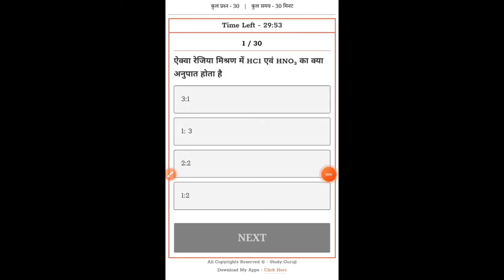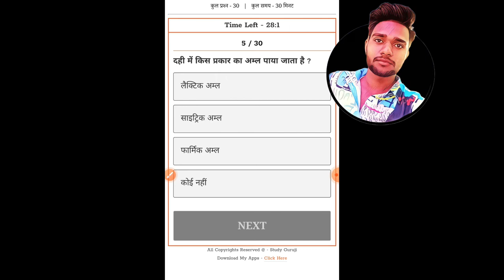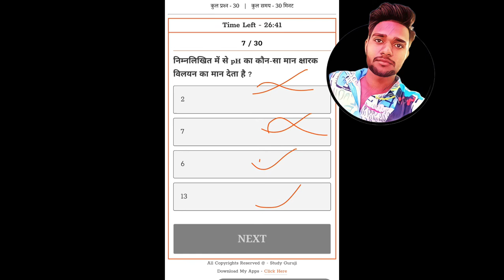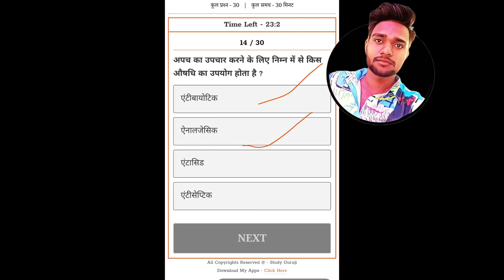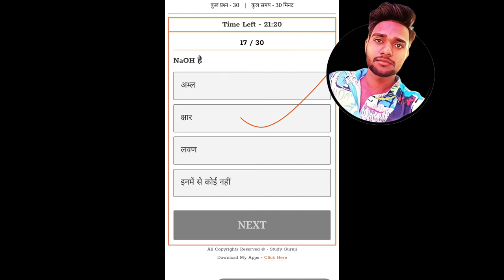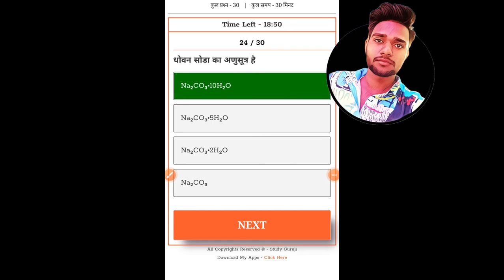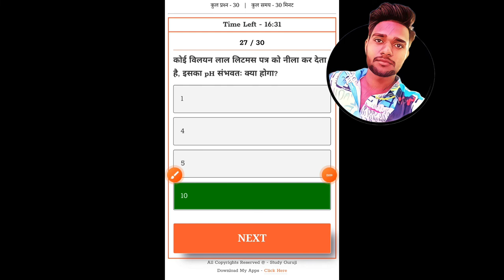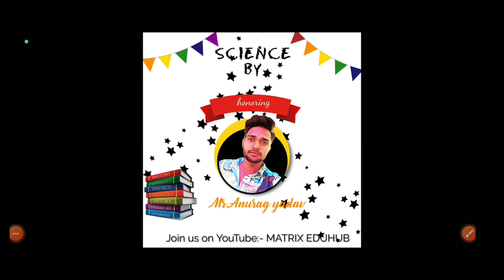Class 10 science and General Science by Anurag sir | Important Questions | Part-1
SSC General Knowledge or General Awareness is a section where candidates can attempt the maximum number of accurate questions and increase their overall score count in the examination.

Not only in SSC exams but in other competitive exams as well, general awareness is considered to be the most scoring section. The aim of this section is to test candidates’ awareness and knowledge regarding the occurrences around the world.

General Science by anurag sir | Important Questions | Part-1

General Science by Shipra Ma'am | 500 Important Questions (Part-2)

Morning Shows:
5:00 AM - Current Affairs Quiz Show by Bhunesh Sir
8:00 AM - Current Affairs Show by Bhunesh Sir
8:45 AM - Vocabulary Show by Bhunesh Sir

RRB ALP 2018 (Psycho):
6:00 AM - Psychological Tests by Ramveer Sir (Coming Soon)

RRB JE 2019 (CBT-2):
6:00 AM - Mechanical Engg by Neeraj Sir
9:00 AM - Civil Engg by Sandeep Sir
9:00 AM - Electronics Engg by Ratnesh Sir
10:30 AM - Electrical Engg by Ashish Sir
10:30 AM - Computer Science by Pandey Sir

RRB JE 2019 (CBT-1):
12:00 PM - General Science by Shipra Ma’am
12:30 PM - Maths by Sahil Sir
1:00 PM - Reasoning Hitesh sir
1:30 PM - General Awareness by Bhunesh Sir

RPF (Constable) Crash Course:
12:00 PM - Reasoning by Deepak Sir
1:00 PM - General Awareness by Shipra Ma'am
2:00 PM - Maths by Sahil Sir

अब CPO दूर नहीं:
2:00 PM - Maths by Naman Sir
3:00 PM - GK by Praveen Sir
4:00 PM - English by Harsh Sir
5:00 PM - Reasoning by Deepak Sir

अब Patwar दूर नहीं:
6:00 PM - Maths by Sahil Sir
6:30 PM - History by Praveen Sir
7:00 PM - Hindi by Ganesh Sir
7:30 PM - Geography by Rajendra Sir

IB Security Assistant (Executive) 2018:
6:00 PM - English by Sanjeev Sir
6:30 PM - GK by Shipra Ma'am
7:00 PM - Maths by Naman Sir
7:30 PM - Reasoning by Hitesh